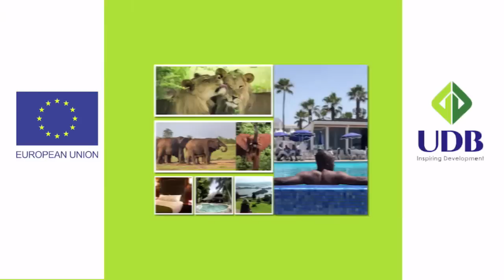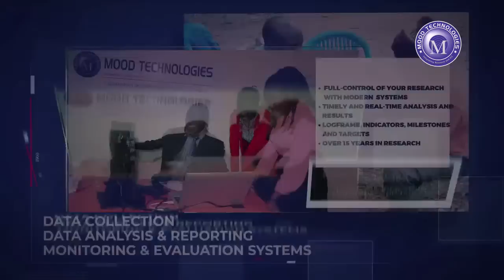UBCBehindTheHeadlines with Charles Odongotho | June 22nd, 2022.